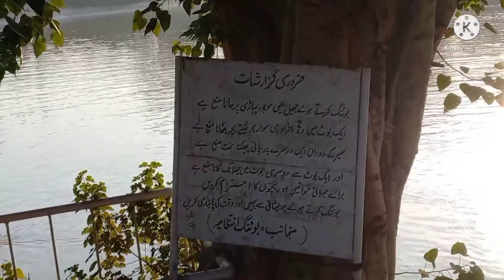Gulshan Iqbal Park enjoy by Ourlife